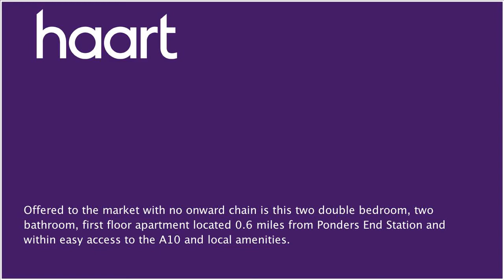Flat / Apartment for sale in Enfield for £270,000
or contact Enfield on 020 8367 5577

If you're looking to get on the property ladder or buy your first home, then we have a great opportunity for you with this first floor apartment which is conveniently located to all local amenities. Walking through the front door you will find the bright and airy open plan reception and the modern kitchen. The kitchen has a range of wall and base units with ample work surface space for preparing meals. There is a generous family bathroom with three piece suite and two double bedrooms with the master having the benefit of an en suite shower room. There is a communal grounds around the block and bay parking to the front.

Entrance

Phone entry system, carpeted, stairs to first floor

Hallway

Storage cupboard, carpeted, access to rooms

Reception/Kitchen 5.4m x 4.2m (17'9" x 13'9")

Open plan living area, carpeted, double glazed windows, electric heaters, range of wall and base units, stainless steel sink, electric hob and oven, extractor fan, spotlights

Master bedroom, carpeted, fitted wardrobes, electric heaters, double glazed window, access to ensuite

Ensuite

Walk in shower, low level WC, hand basin, tiled splashbacks, wall heater

Double bedroom, carpeted, double glazed window, electric heater

Bathroom 2.1m x 1.7m (6'11" x 5'7")

Three piece suite consisting of bath, low level WC, hand basin, tiled splashbacks, wall heater, spotlights